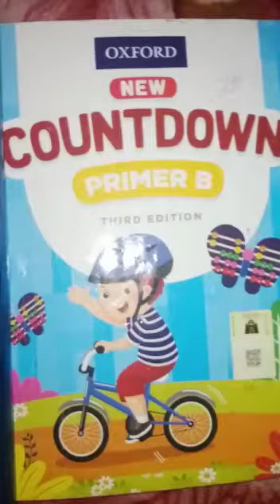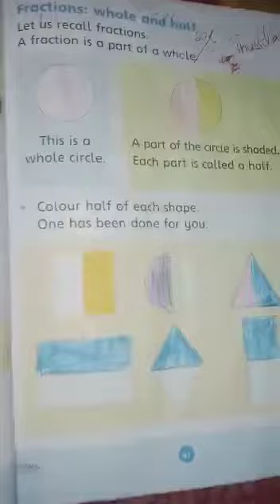27 may 2021 prep math